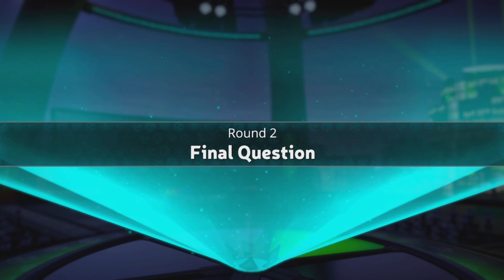trival pursuit live Julia popping off to win her first game in this quiz show ever game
if you want to see this quiz shoken again let me know in the comments below or any other game you can think of please subscribe as it helps me how a lot you have me grow make it healthy make more videos like this for you guys like and subscribe for more